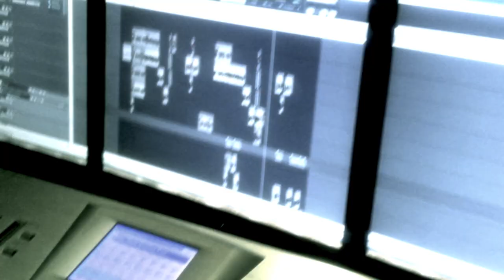Oscar Martinez feat Peter Pou - Feeling Free (TEASER)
Adelanto de "Feeling free" el nuevo tema de Oscar Martinez
A la venta en todos los portales el 21 de mayo